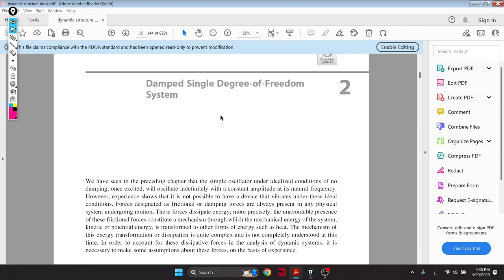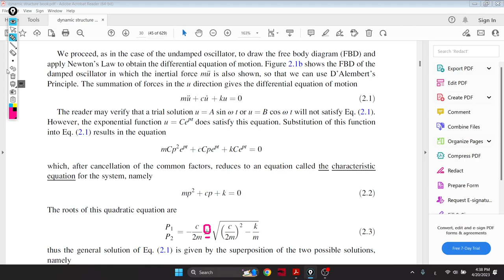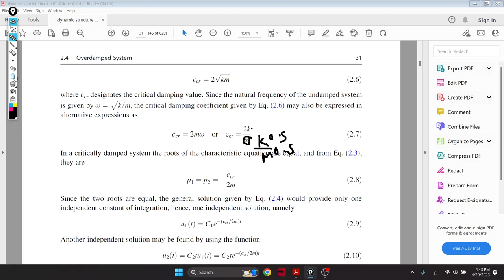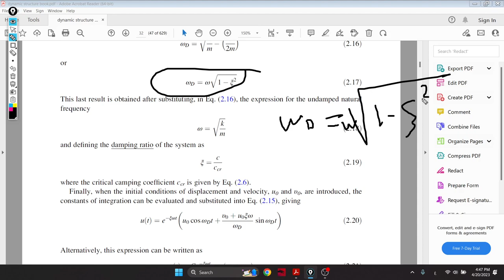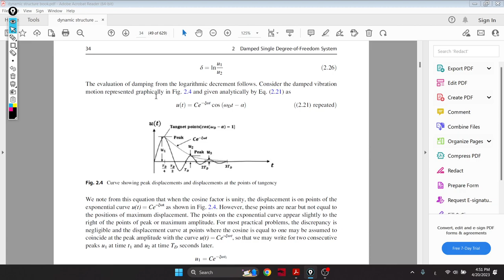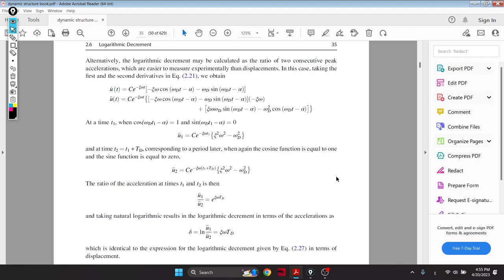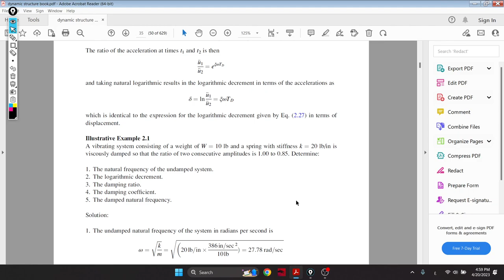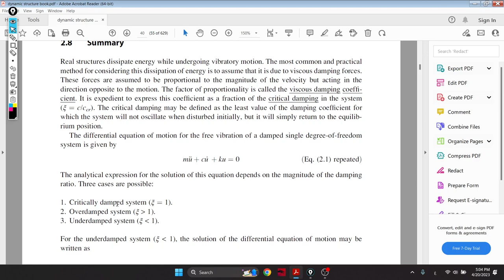Structural Dynamics (Damped SDF With free vibration Part 1)